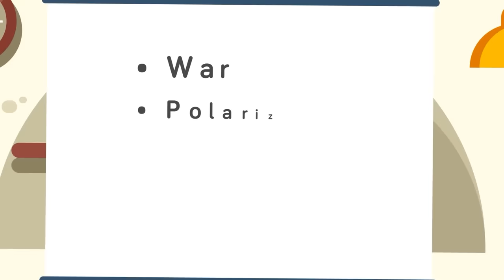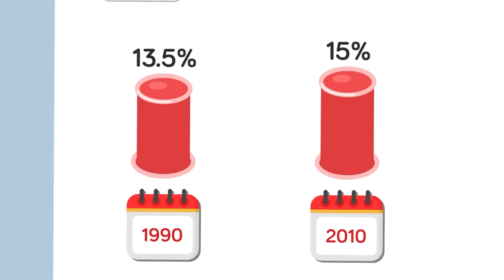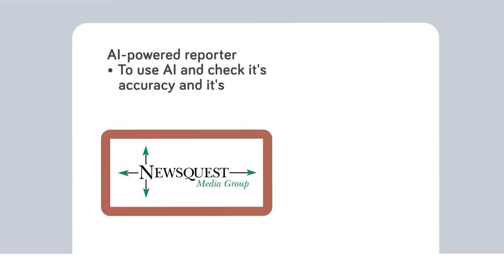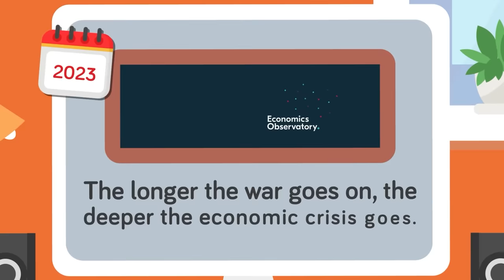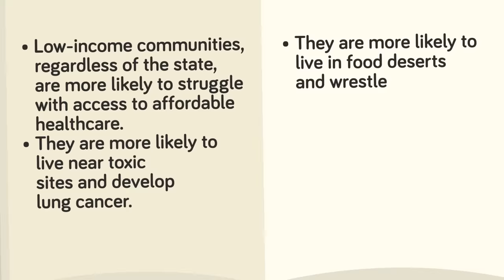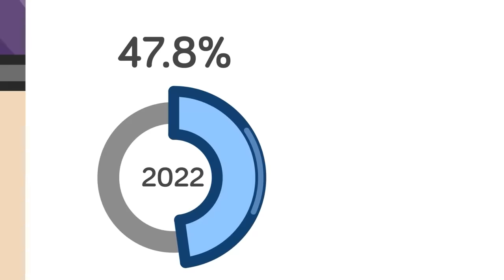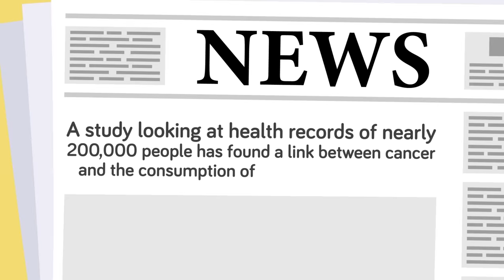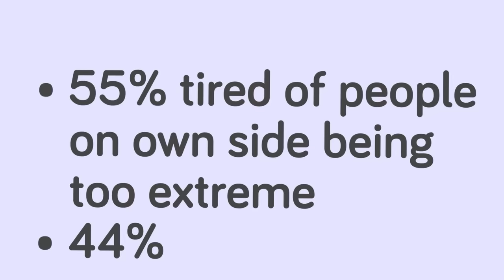Why 2024 Will Be The Best Year EVER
If you watched our show on why 2024 will be the worst year ever, you’re probably still recovering from that monstrous bucket of badness we poured on you. But never fear dear viewers, we have the perfect prescription for you: our counter show that we’re sure will put a smile on your face and make you feel better about the world.